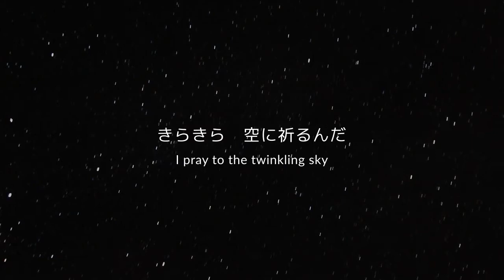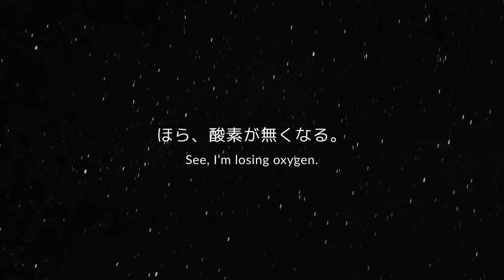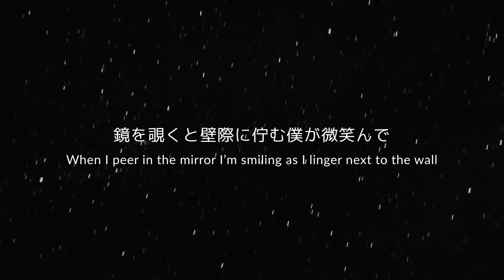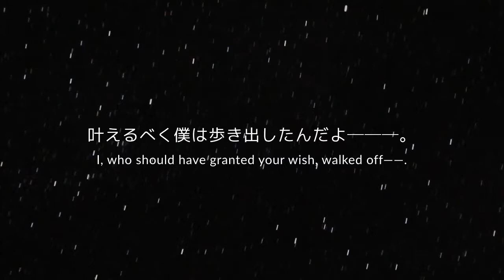【鏡音レン - Kagamine Len】7【subs】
A Tanabata (Star Festival) song by Machigerita-P.